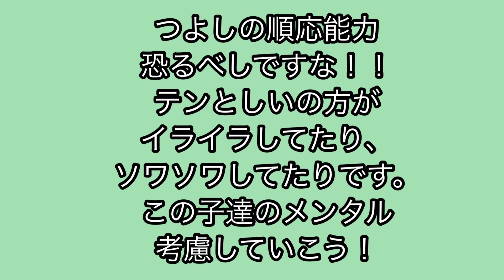新入り息子つよしの強み！